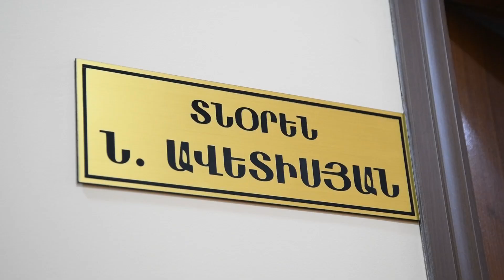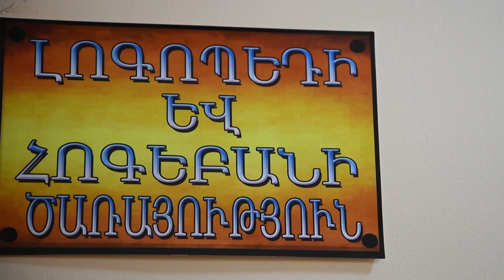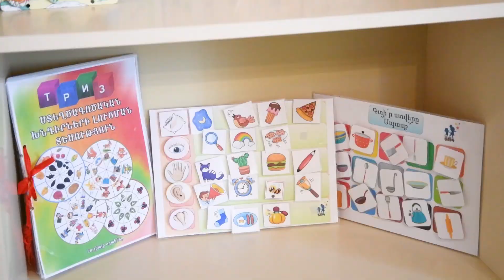«ԿՐԹՈՒՂԻ» դասապատրաստման և զարգացման կենտրոն